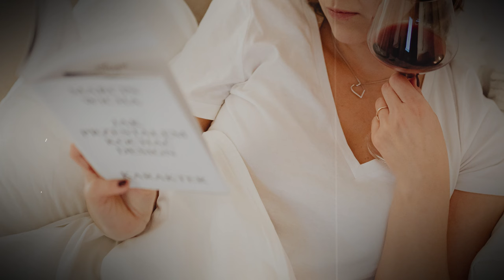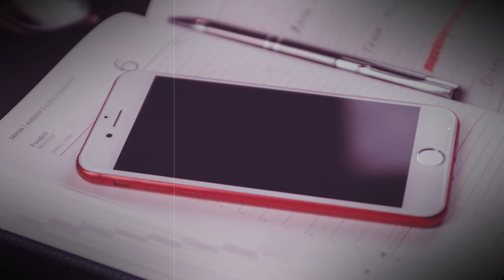Professor charged with husband's gruesome murder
A former professor who is accused of assaulting her husband.